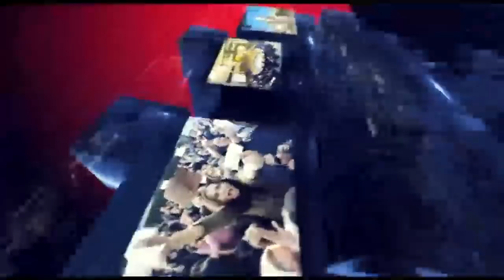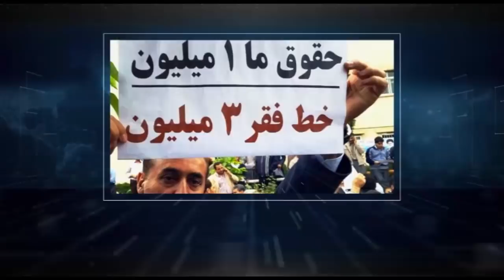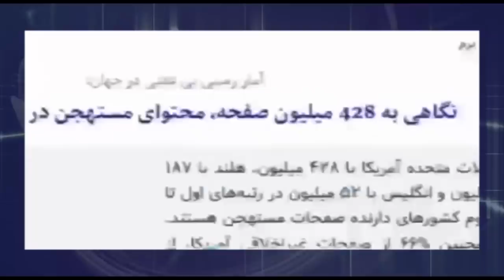تفسیر خبر ‎ جمعه ۲۵ آبان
در این شماره از برنامه تفسیر خبر نگاهی خواهیم داشت به:
عرصه اقتصادی ایران
اعدام دو تن بخاطر احتکار سکه، آیا این راه حل پایان دادن به بحران ارز و سکه و طلا ست در ایران است یا پوشش و دستاویزی برای پوشش در اقدامات توام با فساد بسیاری دیگر در حکومت، دستگاه قضایی حکومت ، و بقیه کارگزاران حکومت چه هدفی را از این اعدامها دنبال میکنند؟
محمد جواد ظریف اعتراف کرده است که در حکومت بطور گسترده ای فساد مالی وجود دارد و از پولشویی در ایران بطور گسترده سخن گفته است چرا حالا؟
این چه حکومتی است که از رئیس جمهور تا وزیر امور خارجه تا ولایت فقیه مخالف وضعیت موجود هستند؟
اعتصابات و تجمعات اعتراضی از آموزگاران ایران تا کارگران و کارکنان طرح نیشکر هفت تپه و صنایع فولاد اهواز.
همچنین پیامد های تحریم های اقتصادی آمریکا علیه برنامه های هسته ای ایران و آسیب هایی که مردم ایران می بینند براستی چه کسی مسئولیت روابط بحرانی بین ایران و آمریکا هست؟

میهمانان این برنامه آقایان علیرضا نوری زاده ومهران براتی
 با امید به فردایی بهتر
با ما باشید و برنامه تفسیر خبر را با دوستان و آشنایان خود به اشتراک بگذارید ،منتظر شنیدن نظرات شما پیرامون این برنامه هستیم.